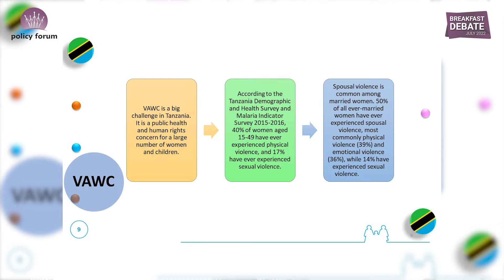Policy Forum July 2022 Breakfast Debate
Approximately 3 in 10 girls and 1 in 7 boys in Tanzania have experienced violence prior to the age of 18 in school settings.
Call for Stakeholders to Engage in the Elimination of Sexual Violence against Women and Children